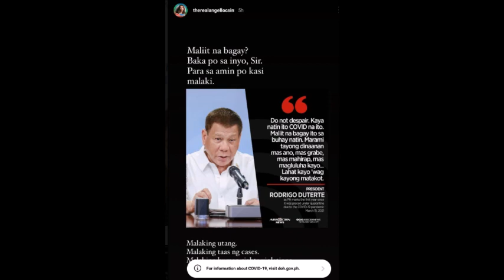ANGEL LOCSIN MULING BINANATAN SI PRESIDENT DUTERTE MATAPOS SABIHIN MALIIT NA BAGAY ANG COVID ALAMIN